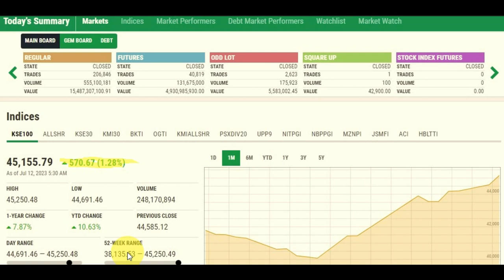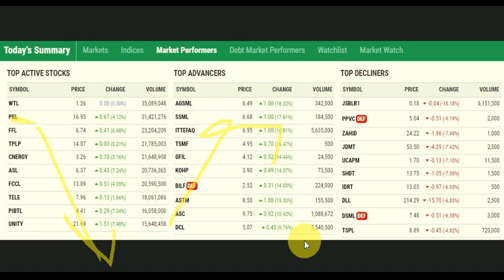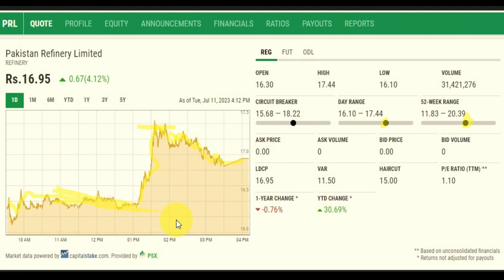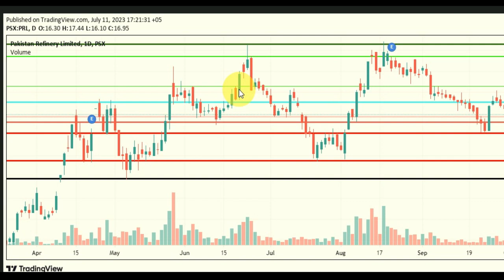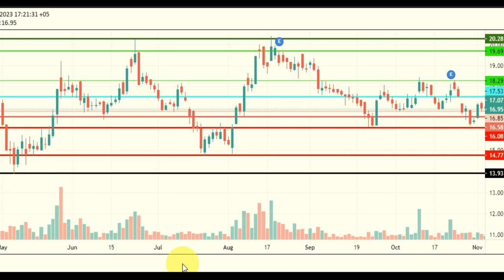Pakistan refinery limited